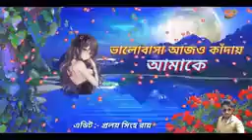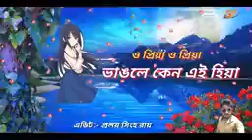9 March 2021